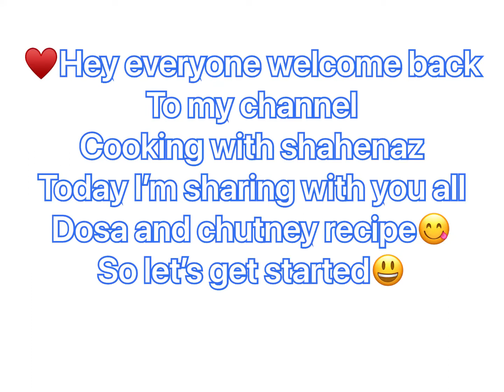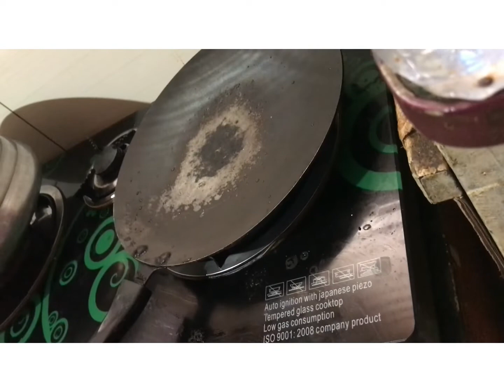Dosa n chatpati cutney recipe😋🤤 in my style😎 if u want dosa batter recipe comment in below😎